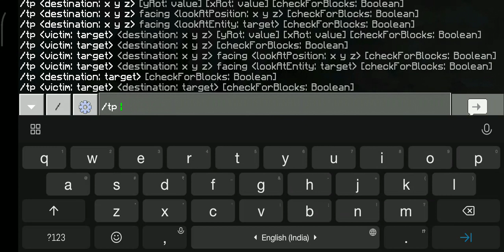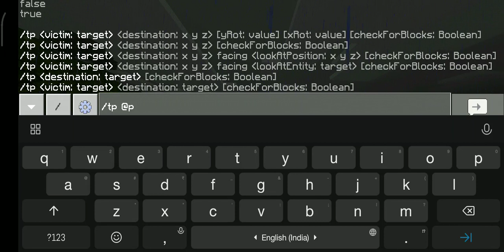minecraft new world 1#